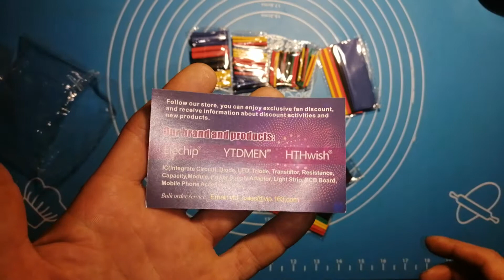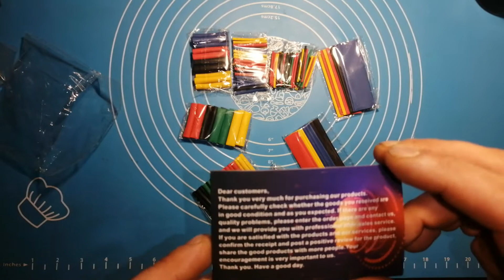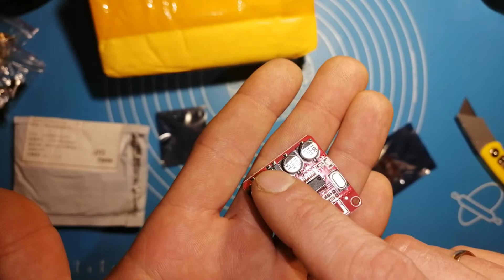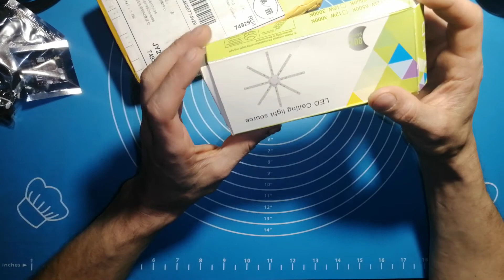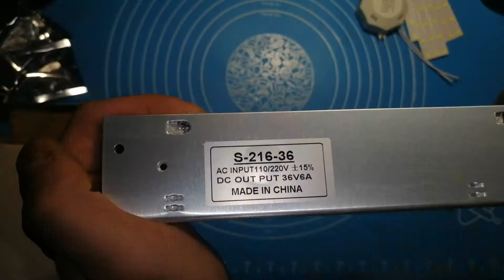Полезные мелочи для радиолюбителя #4